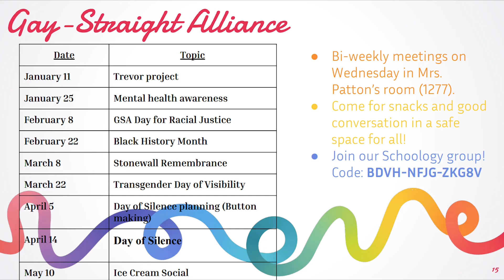KTGR - Weekly Broadcast - 3/27/23